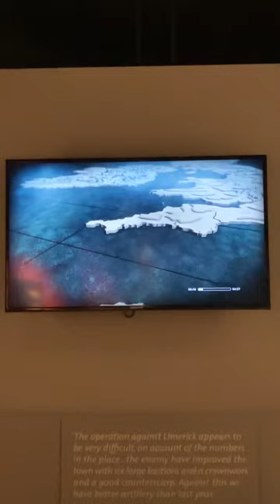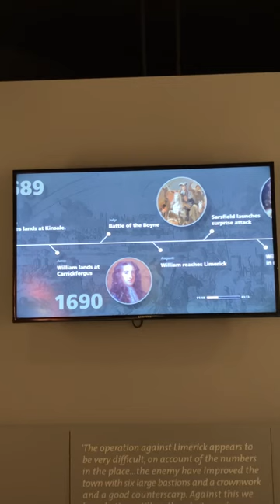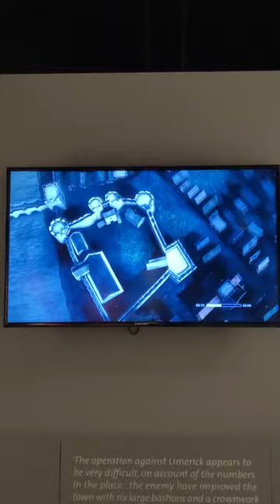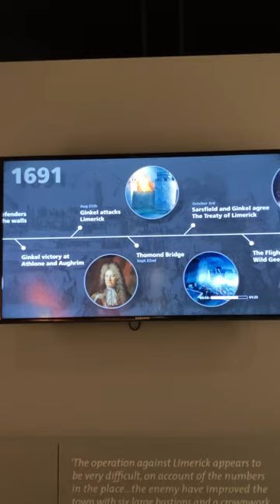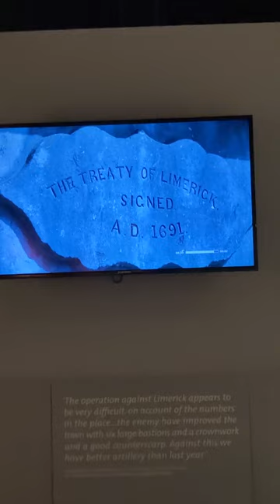INSIDE LIMERICK CASTLE PART 3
The painting shows Patrick Sarsfield the Jacobite commander who surrendered and accepted the treaty of Limerick in 1691